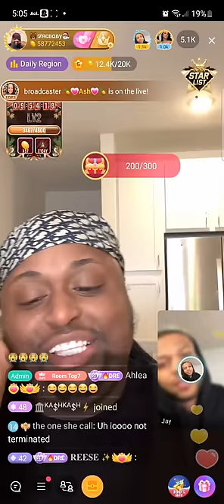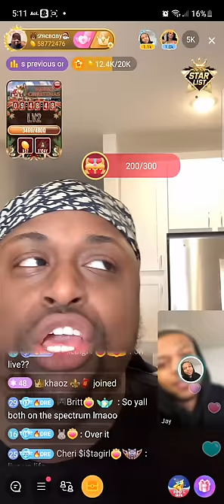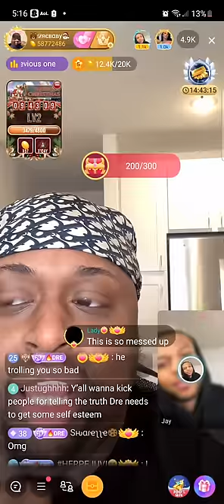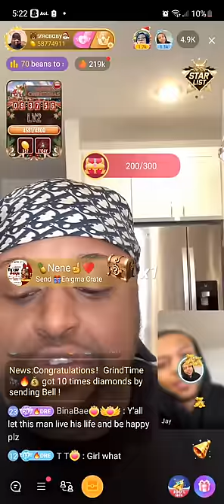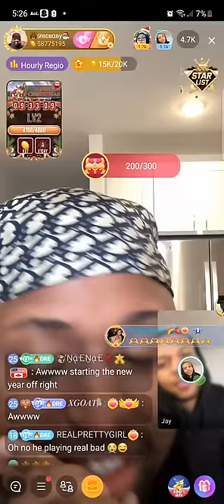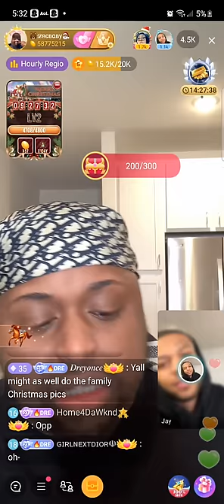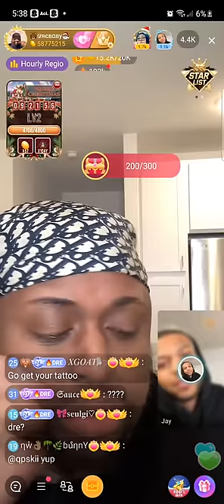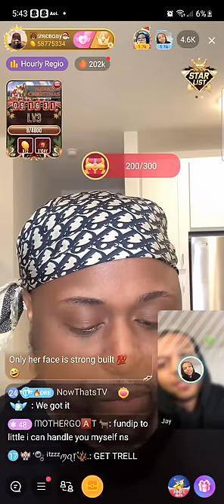DREBABY AND JAY| JAY WANTS TO BUY DREBABY A CAR| DREBABY TATTOO|DREBABY IN LOVE| BIGO DRAMA